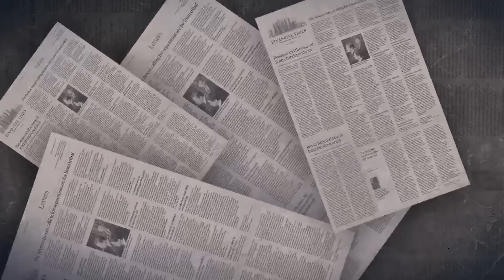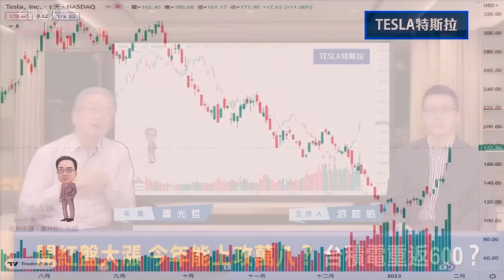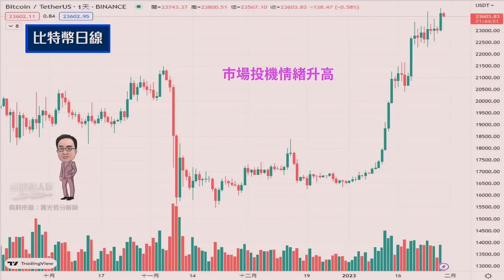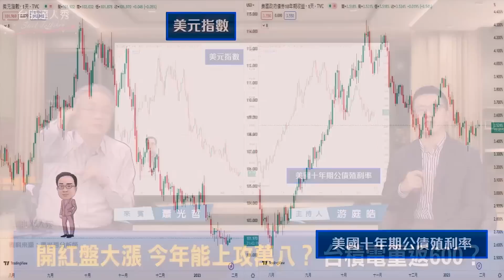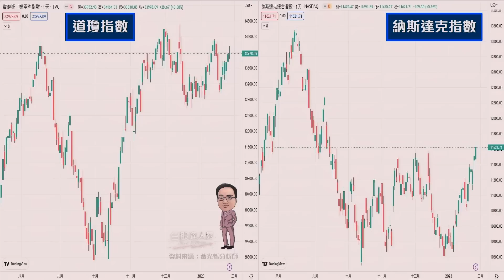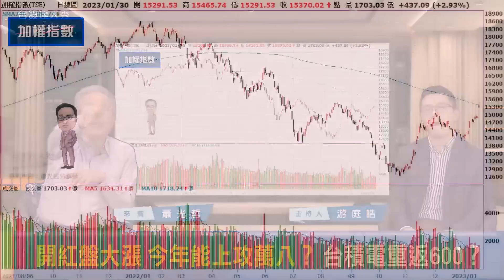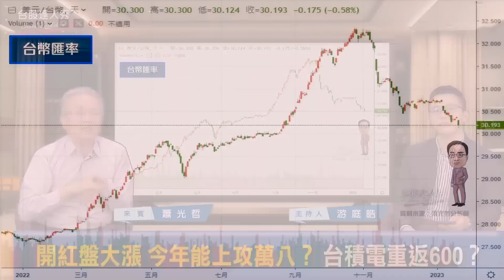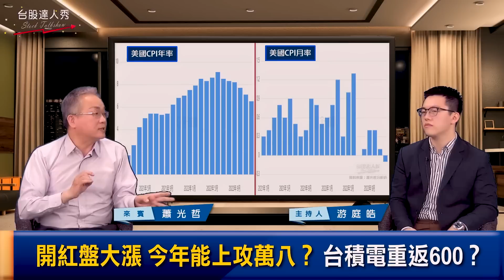開紅盤大漲 今年能上攻萬八？ 台積電重返600？│GMoney 台股達人秀│游庭皓 蕭光哲